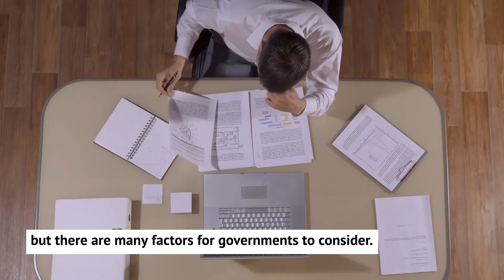ADBI E-Learning: Demographic Transition and its Impacts on Fiscal Sustainability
ADBI E-Learning: Demographic Transition and its Impacts on Fiscal Sustainability in East and Southeast Asia

This course explores demographic transition in East and Southeast Asia, focusing on the fiscal sustainability and policy implications of rapidly aging populations.